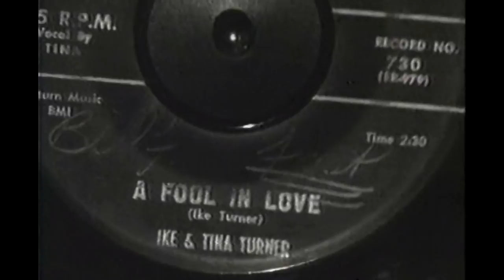Tina Turner - Dateline NBC - 1993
New video upload with this episode of Dateline NBC from June 1993 when Jane Pauley profiled Tina Turner. Included are scenes of Tina rehearsing for her What’s Love Live Tour opening night in Reno. Also featured are clips of the movie based on Tina’s life, “What’s Love Got to Do with It.”

2020 👉🏽 Order 'That's My Life' - The first pictorial biography from TINA
2020 👉🏽 Order 'Happiness' - The new TINA book to change your life